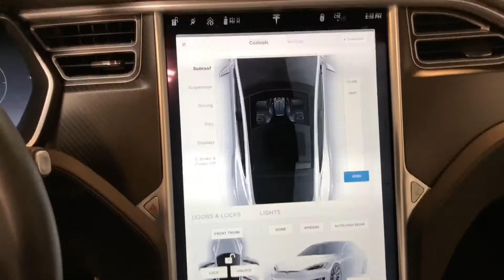Copy of #2152 | 2016 Tesla Model S P90D | For Sale Scottsdale, AZ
VIN:  5YJSA1E40GF155117